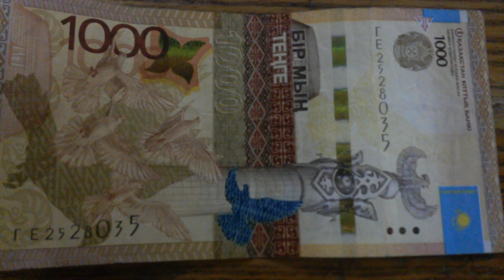БАНКНОТА 1000 ТЕНГЕ № серии ГЕ2528035 Первого Февраля